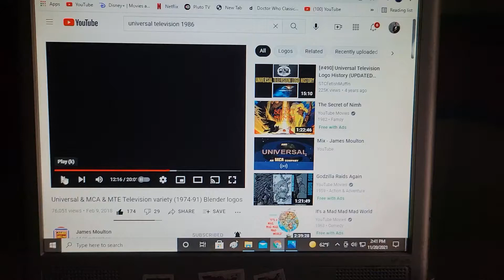FROM CAT PRODUCTIONS AN CAT COMPANY (HIGH TONE) 1988